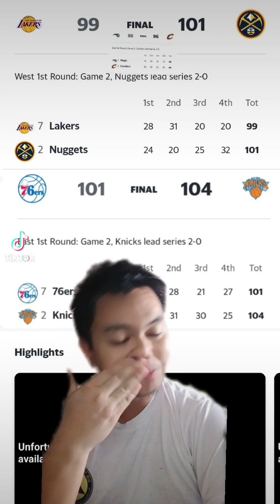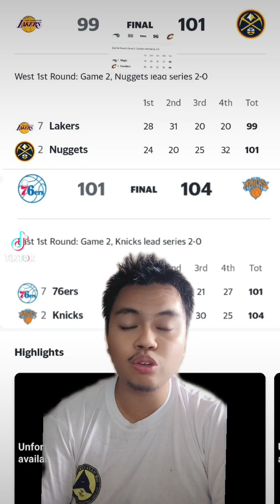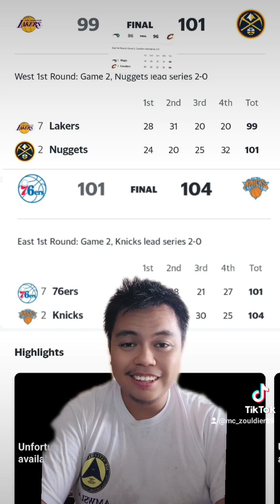Cavaliers Outclassed The Magic, 76ers And Lakers Epic Collapse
Wew